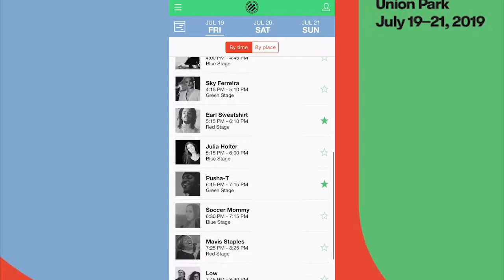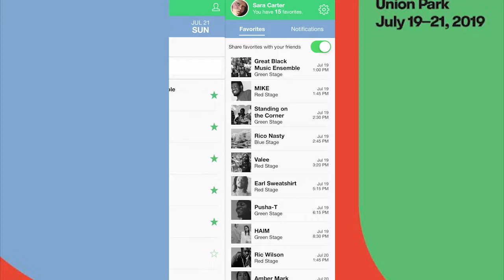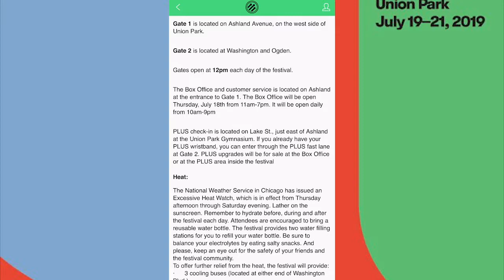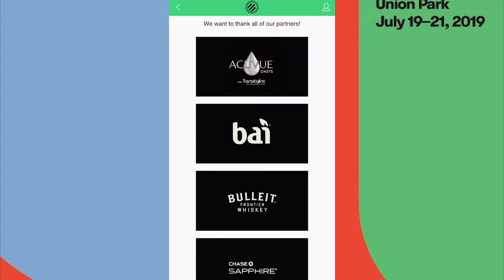My Experience at Pitchfork 2019 Chicago | IN DEPTH | Sara Carter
Me going in-depth about my experience at Pitchfork Music Festival Chicago 2019. I compare this year's experience to that past 2 years they've held their festival in Chicago, I talk about the app, their partners, etc. This is a critique of the music festival and not the people who performed there specifically.

Sorry, it's so long!

To skip the intro and video/picture reel start at 3:21

Follow me on or Nah?